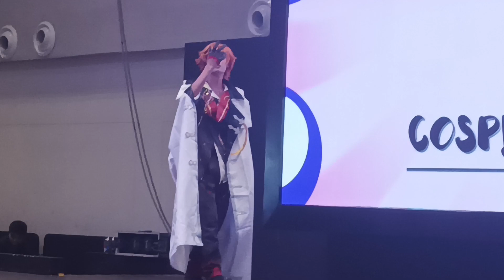Cosplay Blitz Manila Cloth Cos Contest: Tartaglia [達達利亞]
This Fatui Harbinger is on a secret agent mission, and that involves Cosplay Blitz Manila's cos competition!